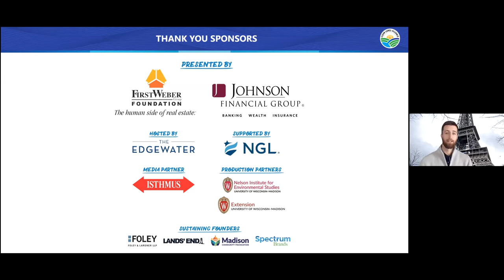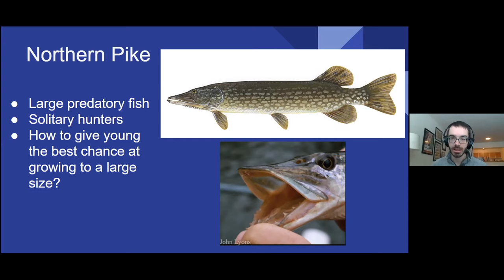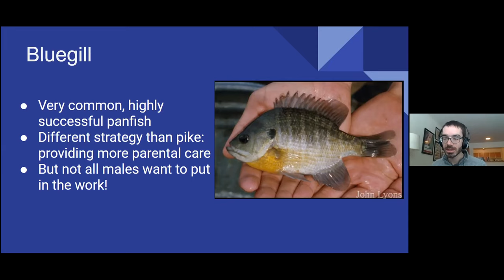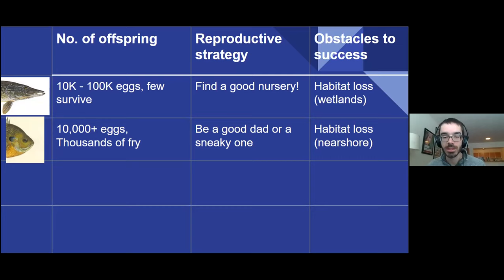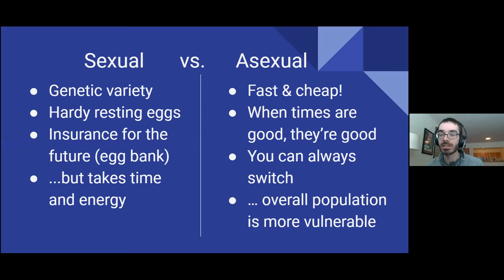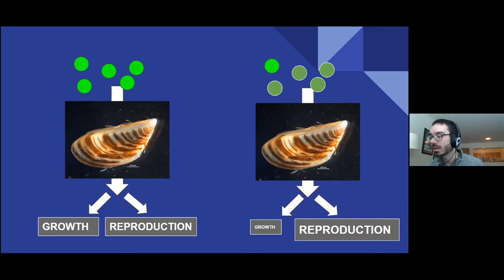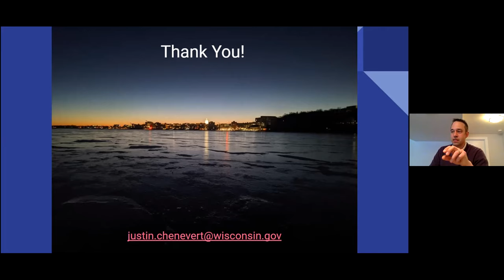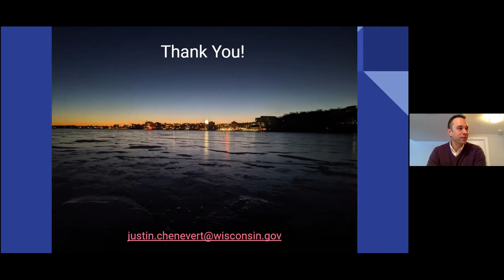Clean Lakes 101: "Love in the Lakes"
Organisms across the globe are faced with the same dilemma – how to pass on their genes to the next generation and give their youngsters the best possible chance at success. Things are no different for the creatures in our Yahara lakes. Pike, panfish, plants, and invertebrates all go to great lengths to reproduce, but take wildly different approaches.

Hear from Justin Chenevert of the Wisconsin Department of Natural Resources in this presentation. Learn about the mating and reproductive strategies of several important species, which range from the heartwarming to the bizarre.